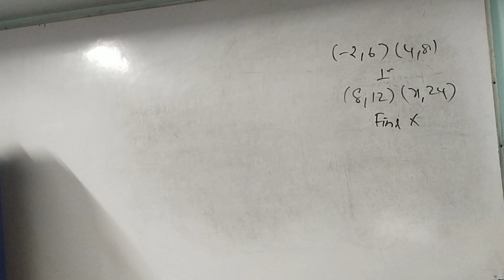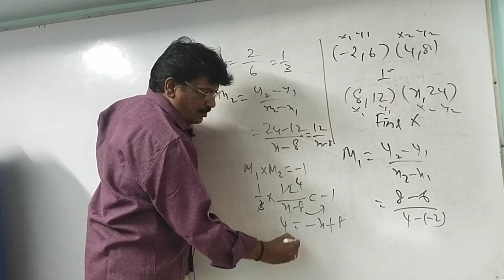10 MATHS IMPORTANT 5 MARKS 3